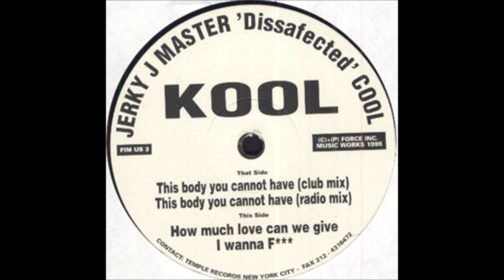Jerky Jay Master ''Disaffected'' Cool - I Wanna F...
Jerky Jay Master "Disaffected" Cool – Kool
Label:Force Inc. US – FIM US 3
Format:Vinyl, 12"
Country:US
Released:1995
Genre:Electronic